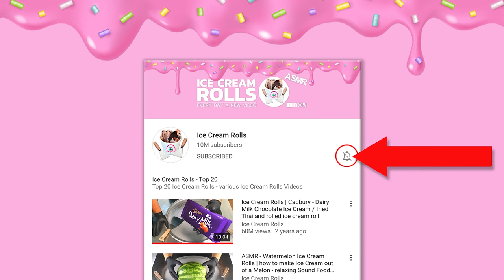ASMR | Calypso Strawberry Lemonade - Ice Cream Rolls | how to make a frozen Lemonade Drink - Recipe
4k Food Video - no talking
Advantages:
- Behind the Scenes: